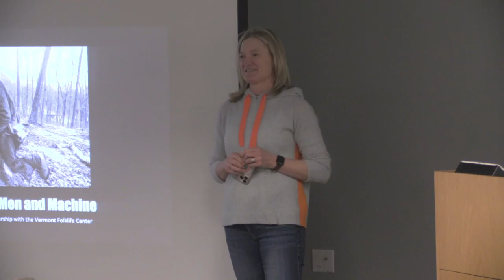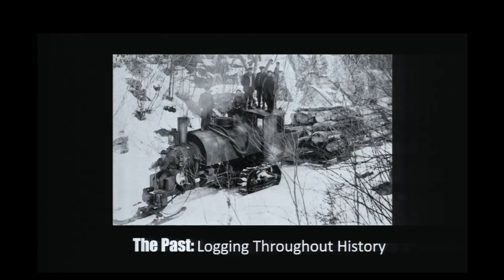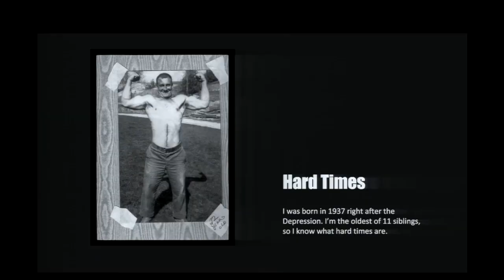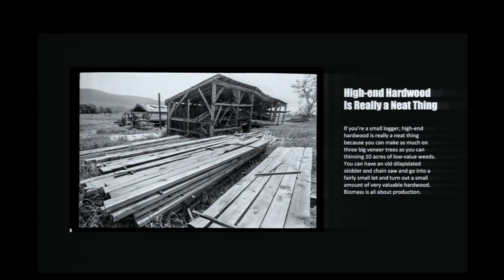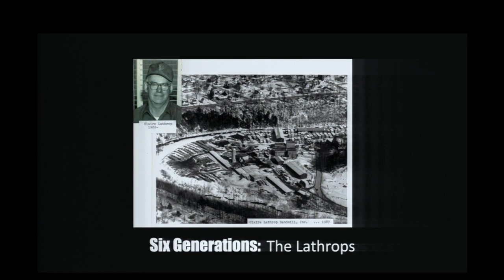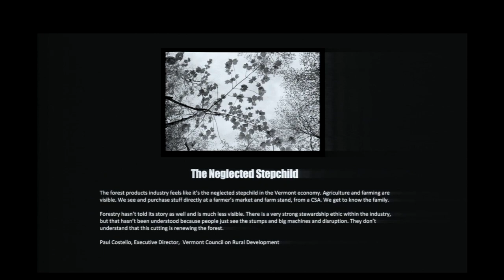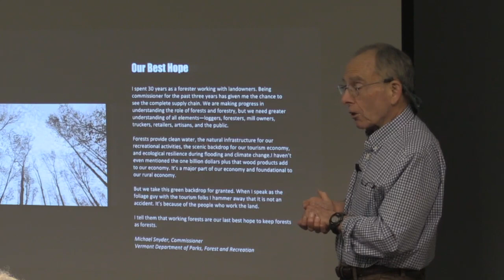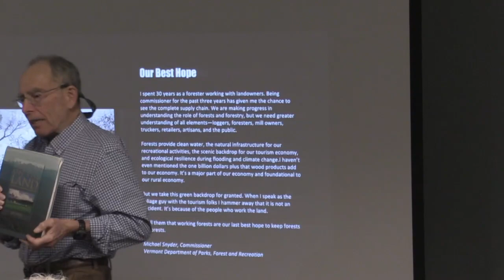IPL/VBS First Tuesdays: George Bellerose – Portrait of a Forest: Men and Machine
George Bellerose
A healthy forest is a multi-generational responsibility. To be good stewards of the land is this generation’s challenge. Portrait of a Forest: Men and Machine through day-in-the-life photography and wide-ranging interviews helps us understand the people and policies that will determine if we meet that responsibility.  George is an author and photographer who lives in Weybridge, VT.   VBS will be here will books for sale and signature.

Recorded 4/2/24